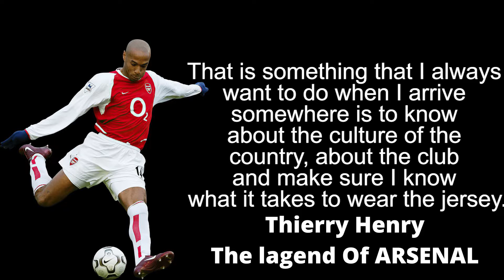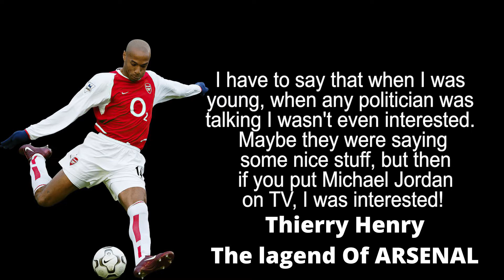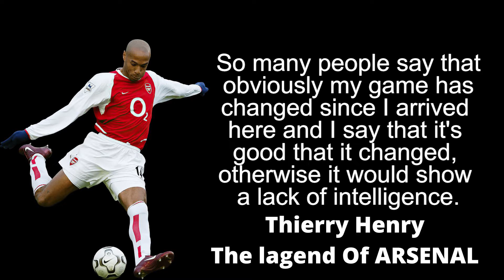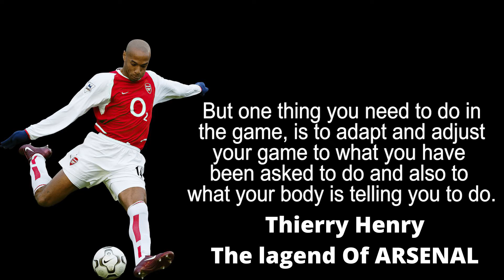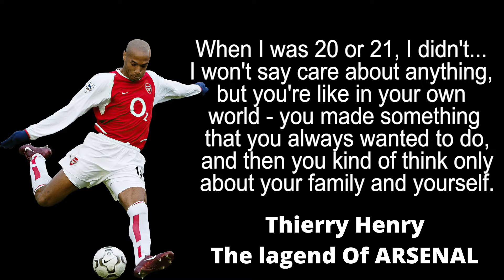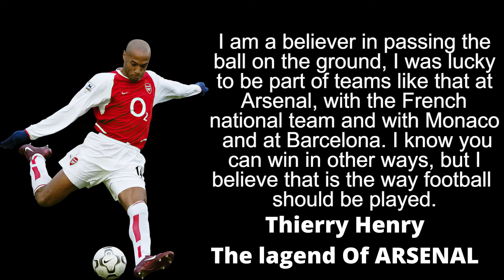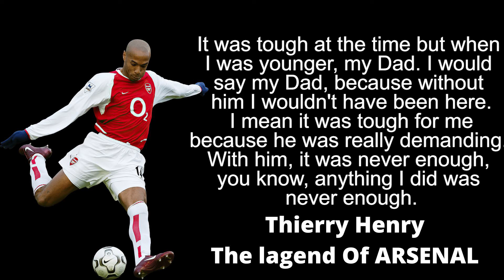THIERRY HANRY THE LEGEND OF ARSENAL THIS QUOTES !!!!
Thierry Daniel Henry is a retired French footballer and professional football coach. France’s record goal-scorer, Henry is regarded as one of the greatest strikers in the history of the game. His football career started with Monaco’s youth rank under manager Arsène Wenger. He then moved to Juventus where he majorly played as a left winger. Post 2000, Henry became a striker and one of the most feared players in Europe. He then moved to Arsenal and then to Barcelona where his team won the ‘Champions League Trophy’ in 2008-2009. He then moved to ‘Major League Soccer’ (MLS) and performed brilliantly. His style of play has been described as ostentatious, productive, and complete. He is the only player in the history of European football to have been named the FWA ‘Footballer of the Year’ three times. He has also been named the ‘French Player of the Year’ on four occasions. Throughout his career, Henry appeared in commercials and signed many endorsements. In 2006, he was the ninth-most commercially marketable football players in the world.